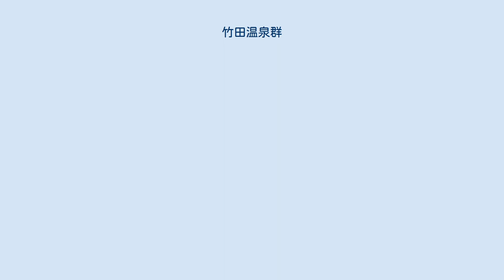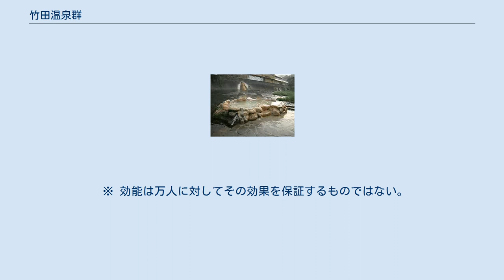竹田温泉群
竹田温泉群（たけたおんせんぐん）は、大分県竹田市（旧国豊後国）にある温泉である。
国民保養温泉地に指定されている。
また、うるおい日本プロジェクト主催、環境省・観光庁後援で行われた温泉総選挙2016の健康増進部門で第1位を獲得している。
 大分県竹田市内にある以下の温泉の総称である。
 このうち、長湯温泉は1978年（昭和53年）3月31日に単独で国民保養温泉地に指定されていたが、2015年（平成27年）5月1日に、長湯温泉に久住高原温泉郷、竹田・荻温泉を加えて地域を拡大し、「竹田温泉群」として国民保養温泉地に指定された。
 竹田温泉群では、「竹田式湯治」及び「温泉療養保健システム」を提唱している。
 「竹田式湯治」は、歩いて、温泉浴して、食べて、笑うことにより、人間が本来持っている自然治癒力を引き出すことを狙ったもので、そのために、竹田市ならではの温泉、体験、食などのサービスを提供するソフトを整備するものである。
 「温泉療養保健システム」は、来訪者が「温泉療養保健パスポート」の発行を受け、宿泊施設や対象立寄施設などの利用に保健を適用することができるものである。
 ※ 効能は万人に対してその効果を保証するものではない。